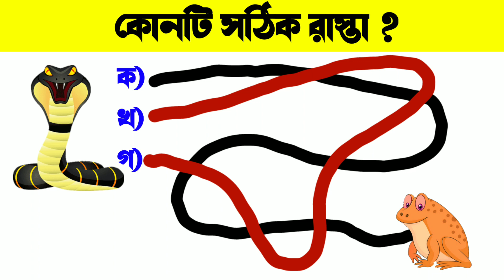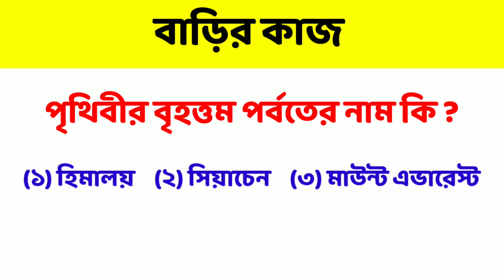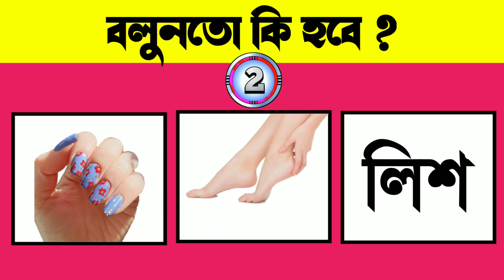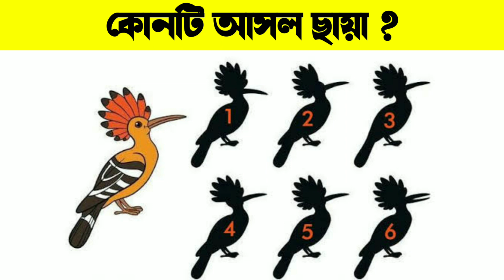Guess The Right Way 🤔 | Chobir Dhadha | Emoji Dhadha | Quiz Dhadha ‎@badkulladhadha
Emoji Dhadha | Guess The Girl Name From Emoji Challenge | ছবির ধাঁধা | Quiz Dhadha

Emoji Dhadha | Girl Name Emoji Challenge | Quiz Dhadha questions | Chobir Dhadha

Can You Guess The Name From The Emoji?

Badkulla Dhadha presents Riddles, Puzzles,Brain teasers, tests,Brain Games and other FUN STUFF!

Your Queries -
Emoji Quiz
emoji challenge
guess the emoji
brain teasers
puzzle
Chris Ramsay
puzzles
best puzzles games
puzzle game
Quiz
memory test
bangla dhadha
dhadha